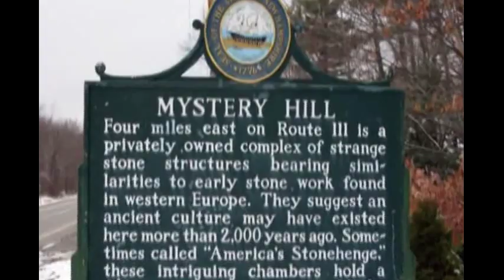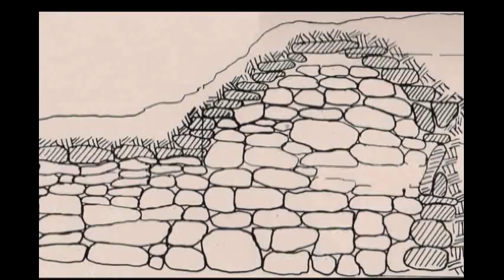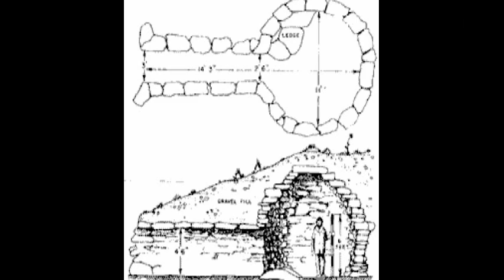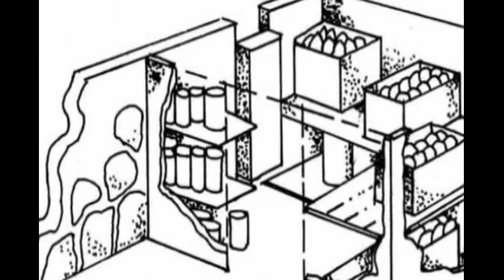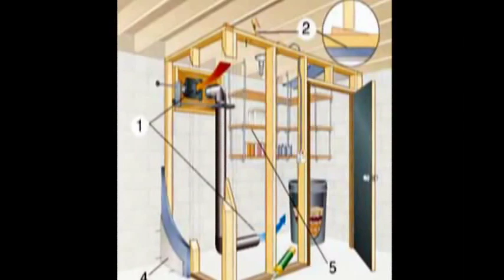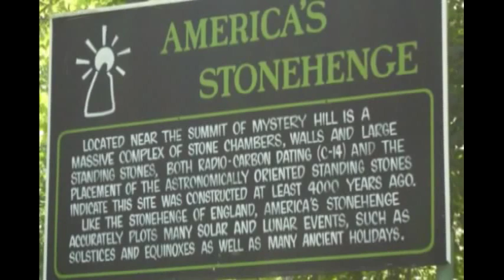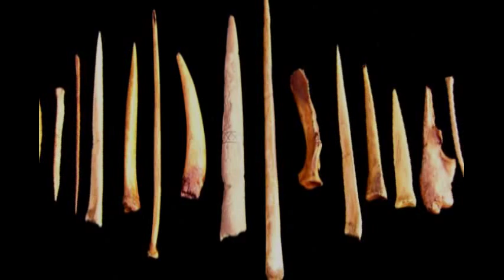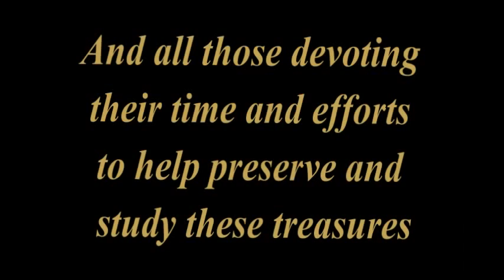Secrets of The Stones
For over a year Patrick and I worked on our video," The Secrets of the Stones".  A rough version was shown at the Megalithic conference, here is a more complete one but it still has rough edges so be patient.  We took many of the pictures you will see.  I believe in a way it  also explains why we became so very passionate about the stone walls and chambers that are so very abundant in the New England States.